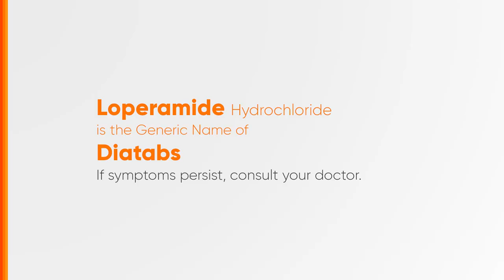Diatabs Radio Ad 2019 27s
Ito po ang 2019 Radio Ad ng Diatabs. Alagang Unilab 'Yan!

DRPS Two 5127: Diatabs Radio Ad 2019 27s